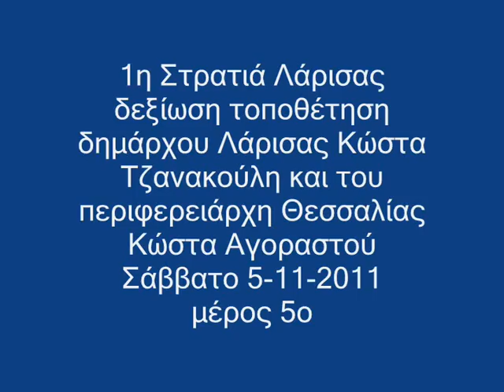Λάρισα 1η Στρατιά Κ. Τζανακούλης Κ. Αγοραστός 5-11-11 μέρ.5ο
1η Στρατιά Λάρισας δεξίωση τοποθέτηση δημάρχου Λάρισας Κώστα Τζανακούλη και του περιφερειάρχη Θεσσαλίας Κώστα Αγοραστού Σάββατο 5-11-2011 μέρος 5ο